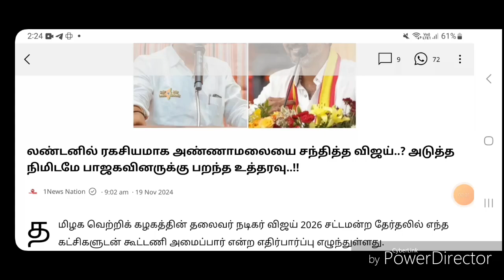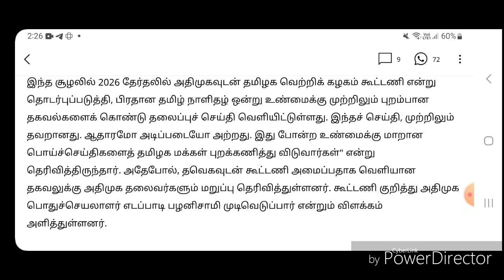Today Breaking News தலைப்பு செய்திகள் Today news